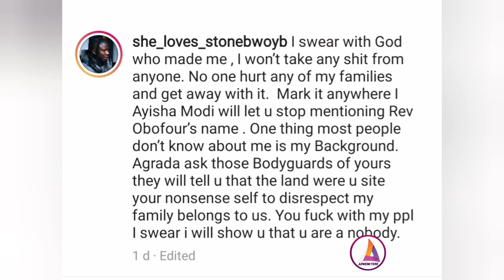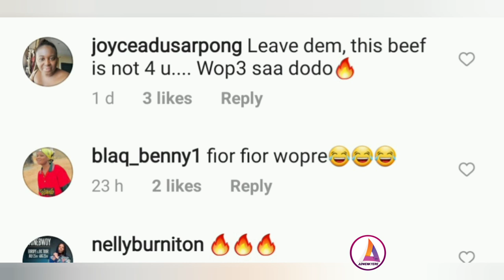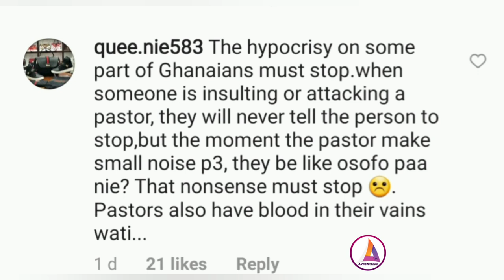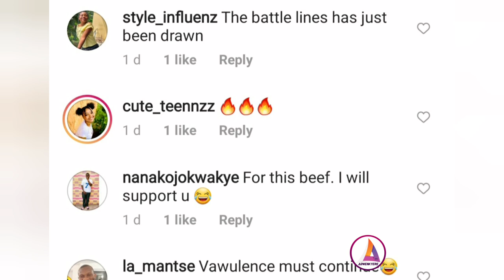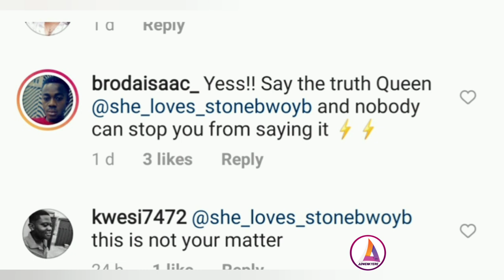I will Silence Agradaa if she mess up with my Godfather...She LOVES stonebwoy hmmmm